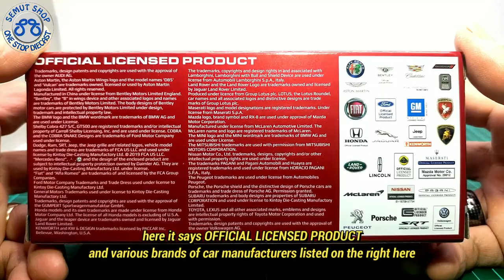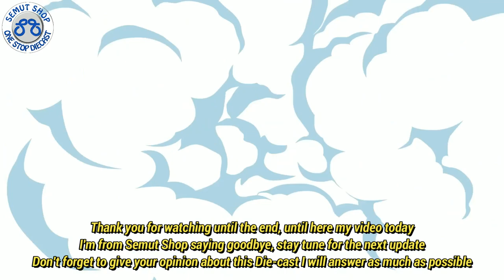Kinsmart 2018 Jeep Wrangler Rubicon Open Top Camo Blue Edition Miniatur mobil Jeep Loreng Unboxing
Tomica Indonesia
Kinsmart Indonesia
Welly Nex Indonesia
Maisto Indonesia
Apolo Indonesia